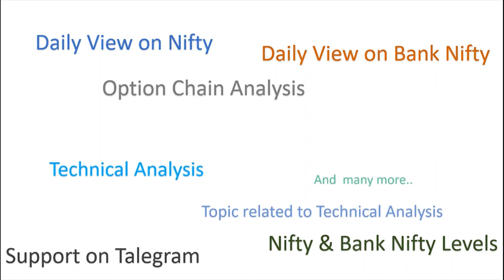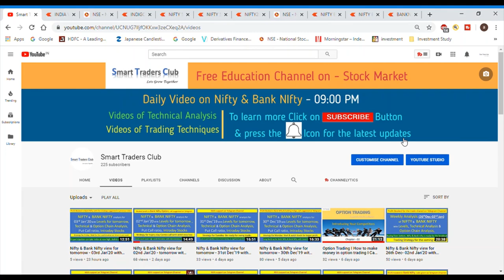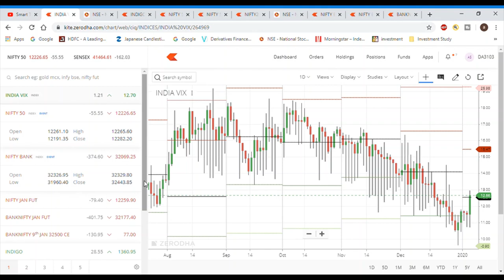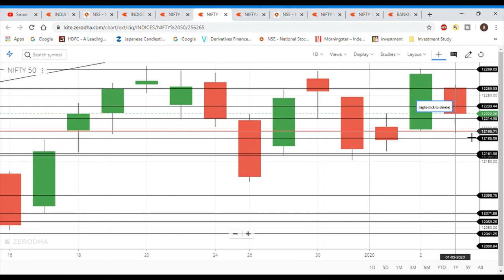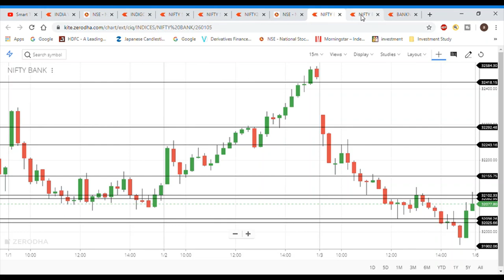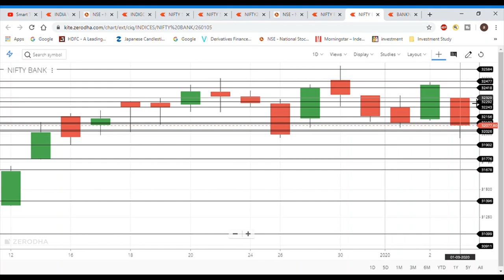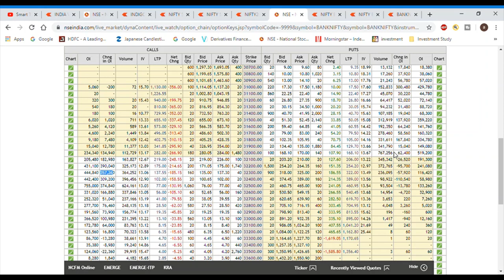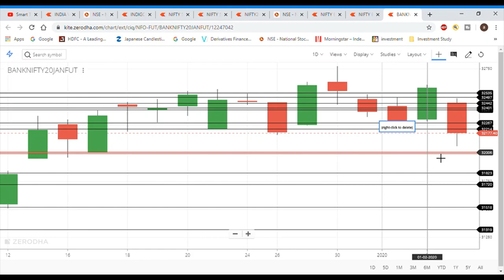Nifty & Bank Nifty view for tomorrow 06th Jan’20 with Levels, Option Chain & Technical Analysis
In This Video You will find Out the Nifty and Bank Nifty Important Intraday Trading Levels for tomorrow 27th December Monday.
Nifty and Bank Nifty Outlook for 06th Jan’20
nifty 50 companies,
nifty bank,
nifty 50 meaning,
nifty future,
nse live chart,
Bank Nifty analysis 06th Jan’20
intraday trading setup for tomorrow 06th Jan’20
nifty tomorrow
nifty today chart
nifty chart
bank nifty today chart
nifty charts
nifty chart
Bank NIftystocks analysis for tomorrow next week
nifty analysis 06th Jan’20
nifty options trading strategies 06th Jan’20
BANK NIFTYANALYSIS 06th Jan’20
bank nifty
nifty strategy
nifty analysis
bank nifty today
nifty chart
nifty 50
nifty 50 today
Bank Nifty
intraday trading
intraday
bank nifty technical analysis
banknifty
nifty chart
nifty charts
nifty chart
Bank nifty
nifty strategy
nifty analysis
Bank nifty today
nifty chart